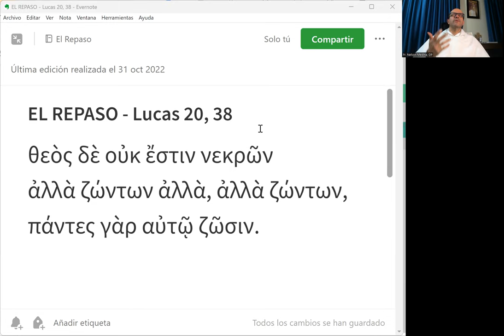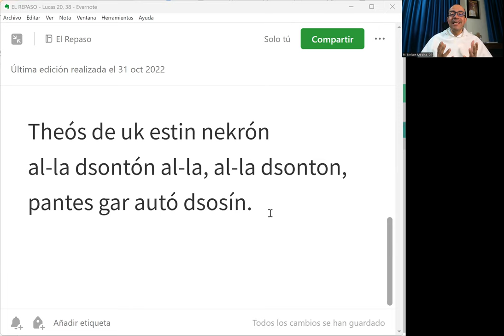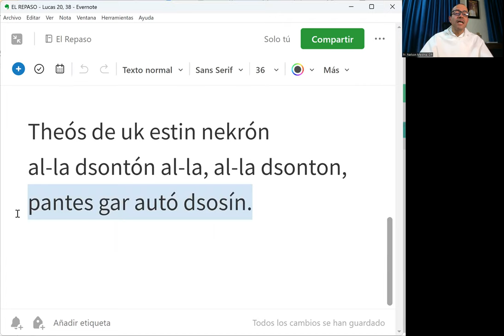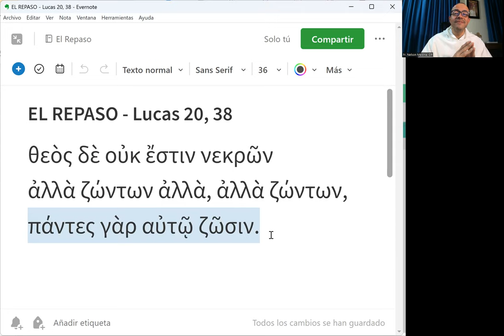El Repaso [52] - Lucas 20, 38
"Dios no es Dios de muertos sino de vivos porque para Él todos viven."